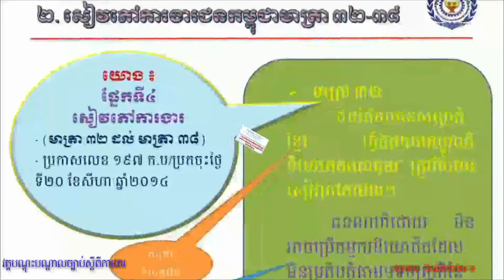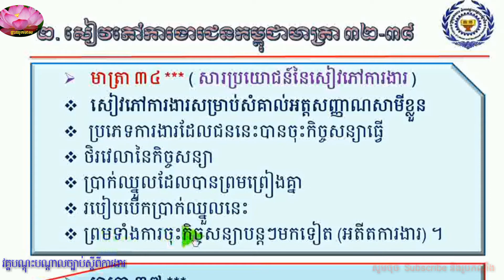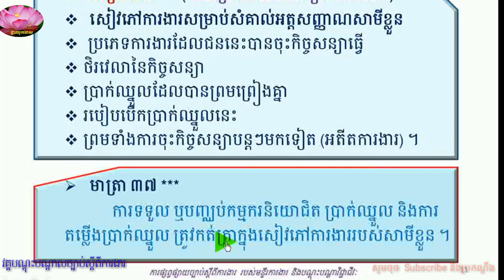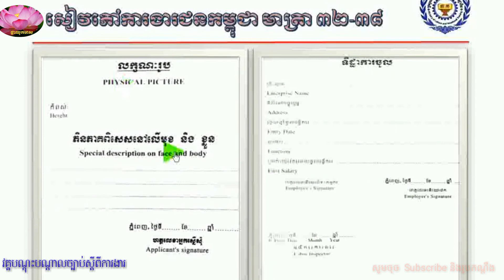៩. វគ្គផ្សព្វផ្សាយច្បាប់ស្តីពីការងារ, សៀវភៅការងារ, ជនកម្ពុជា, មាត្រា៣២-៣៨, ប្រកាសលេខ ១៩៧ កប/ប្រក, ជន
វគ្គបណ្ដុះបណ្ដាល និងសិក្ខាសាលា